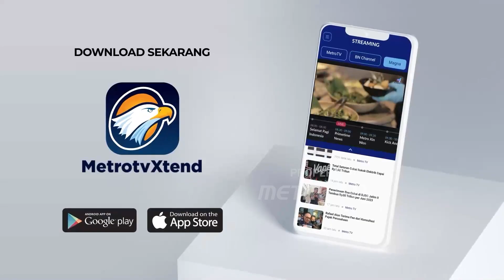Gr4n4t Aktif Jenis Asap Ditemukan Di Semak Belukar!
METRO TV - Gr4n4t aktif berwarna hijau di dalam toples itu sebelumnya sempat disentuh dan dimainkan lantaran tak mengetahui benda yang ditemukan. Namun setelah melihat kode dalam toples dan mencari tahu melalui google ia justru kaget karena benda yang ditemukan ternyata granat jenis asap.